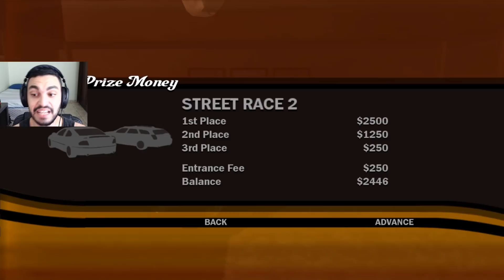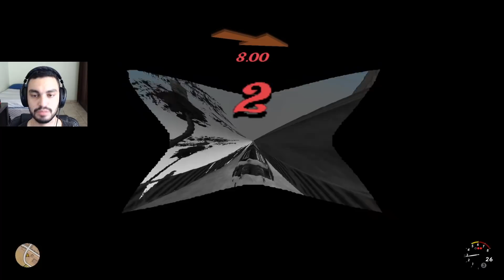L.A. RUSH - JÁ COMECEI DANDO TOTÓ NA POLÍCIA!!! - #02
Meu Canal na Plataforma Roxa: vibrigameplays